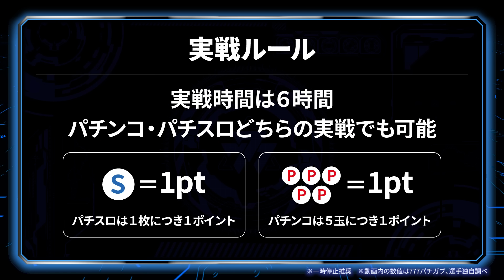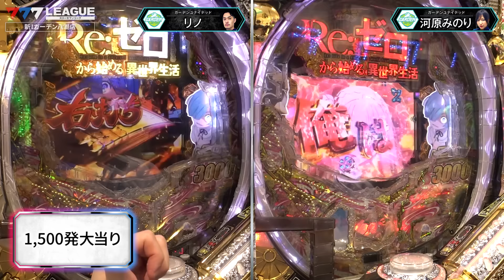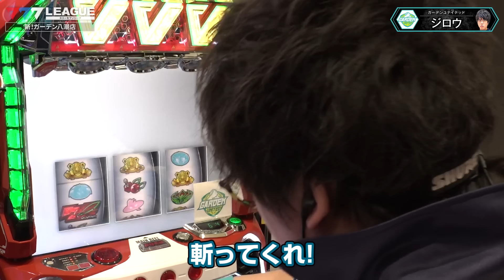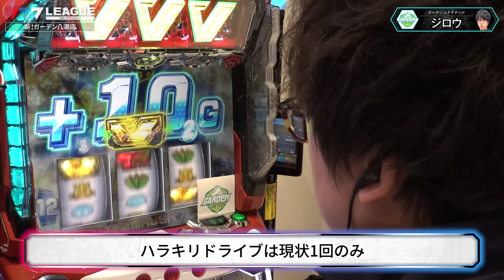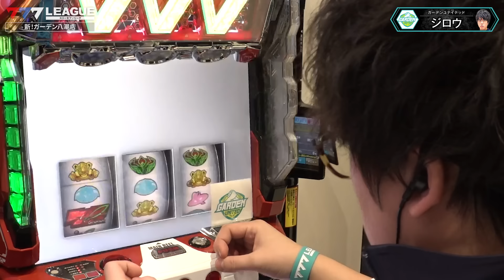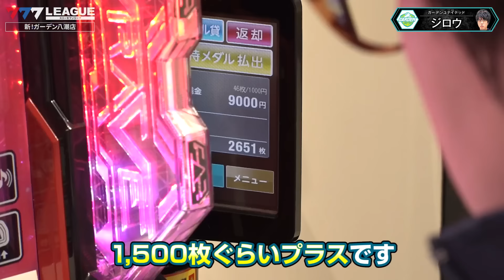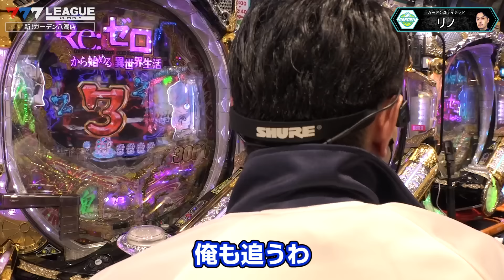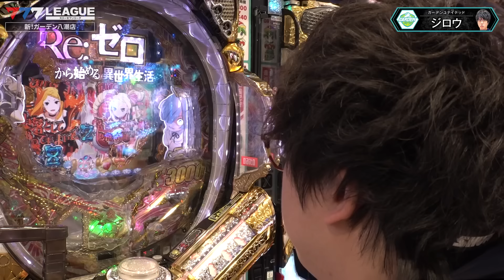777.LEAGUE (777リーグ) - チーム最終戦 第26回戦 (2/3)【スリーセブンリーグ】[ジロウ/リノ/まりも/河原みのり]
777リーグは毎週、月・水・金 に公開予定です。

■ユニバーサルカーニバル×サミーフェスティバル2024

■出場選手
ガーデンユナイテッド
■777.LEAGUE (777リーグ) - 第26回戦
∟収録店舗：新！ガーデン八潮
業界最高峰のパチンコ・パチスロホール法人チーム対抗実戦バトル！！
777.LEAGUE / スリーセブンリーグ 開幕！！
＼優勝賞金『310.8万円』／
※スポンサーであるサミーネットワークスから優勝チームの選手へ進呈されます

業界を代表する大手ホール法人4社が参戦し1チーム4名のチームを結成。
厳正なるドラフト選考にて選ばれた総勢16名の選手がチーム優勝を目指す！
本動画では、チーム協力戦 第26回戦の模様をお届けします！

■公式オリジナルグッズ

■収録店舗
新！ガーデン八潮

■参加法人/チーム紹介
法人名：株式会社マルハン東日本カンパニー (マルハン)
チーム名：FORCE ENERGY (マルハンフォースエナジ－)

法人名：アンダーツリー株式会社 (キコーナ)
チーム名：KICONA THANKs (キコーナサンクス)

法人名：NEXUS株式会社 (D'STATION)
チーム名：D'STATION HEROES (D'ステーションヒーローズ)

法人名：株式会社遊楽 (ガーデン)
チーム名：GARDEN UNITED (ガーデンユナイテッド)

新機種エキシビジョンマッチ